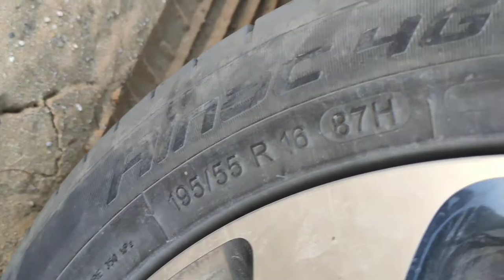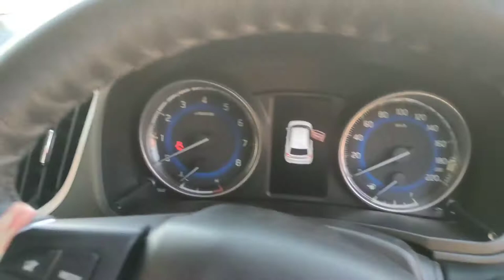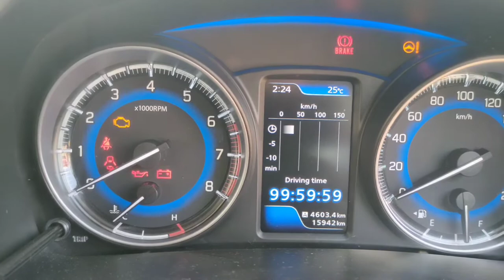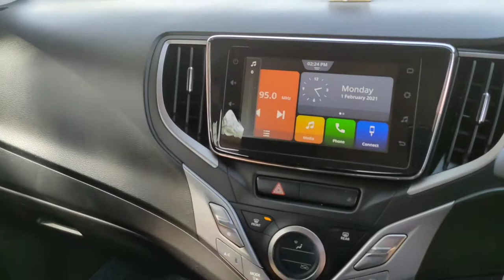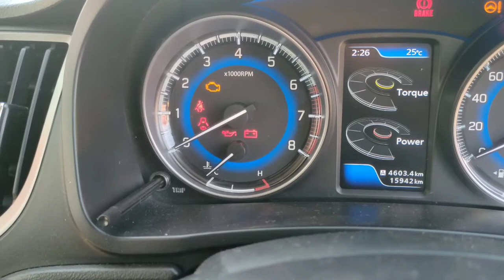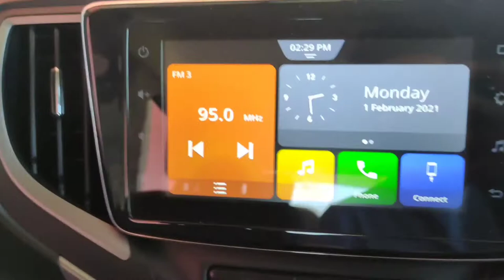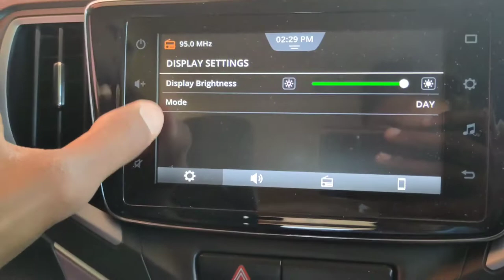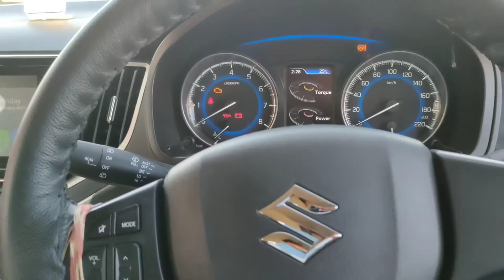Maruti Suzuki Baleno 2021 Detailed Review|| Baleno Zeta 2021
Hey Maruti Suzuki Baleno petrol